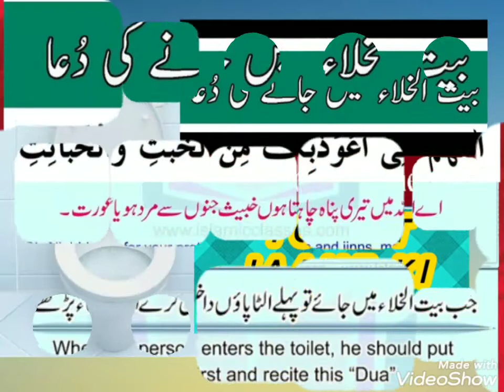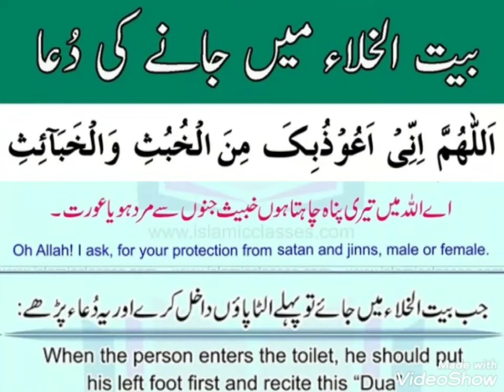Toilet Jaane Ki Dua l Baitul Khala Jaane Ki Dua l Dua When Entering The Toilet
Kaise hain aap sab viewers?
Iss video me Toilet ya Baitul khala Jaane Ki Dua ke baare batayi hun Dua bht muqtasar hai lekin pur asar hai iss dua se toilet me hum shaytaan, jinn, qabison Aur qabeesniyon se mahfooz rehsakte hai.. Iss dua ko padhne ki bacchon me aadat daale taake wo bhi mahfooz rehsake.
Ummeed karti hun aap sab ko ye video pasand aaya hoga...